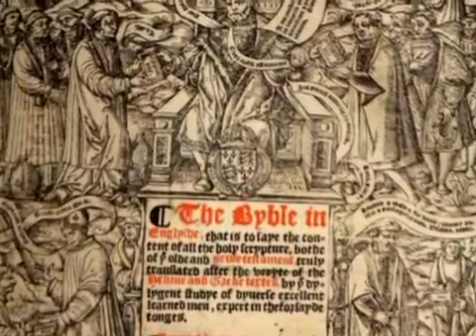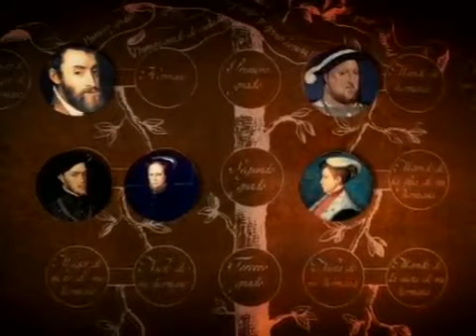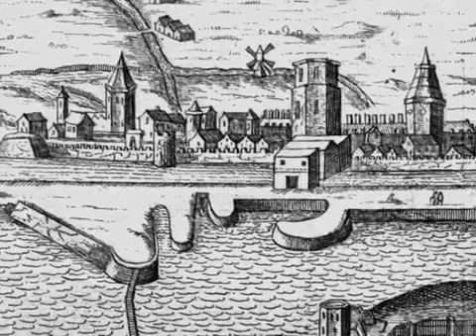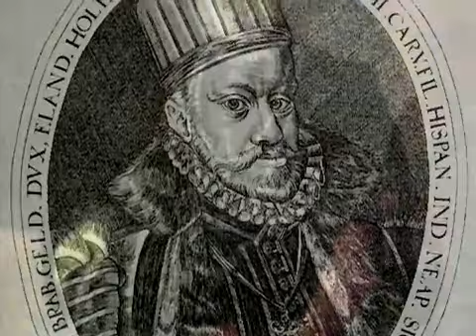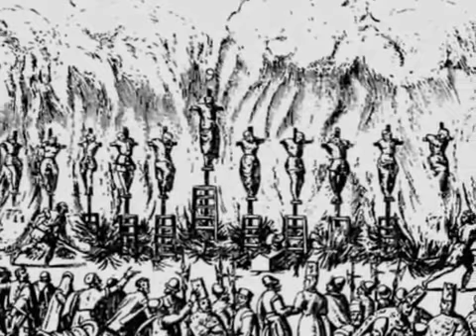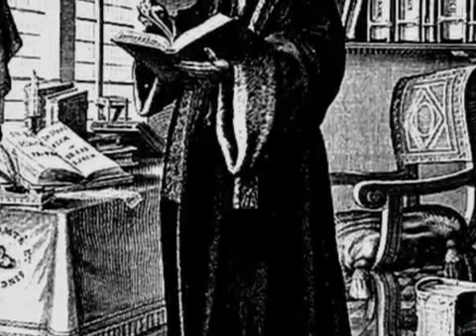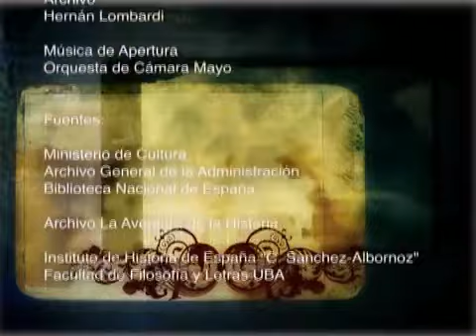El mejor Documental Historia de Felipe II Y Isabel I de Inglaterra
Tercer episodio de la prestigiosa serie documental: Mujeres que hicieron la historia. Isabel I, a menudo referida como La Reina Virgen, fue reina de Inglaterra e Irlanda desde el 17 de noviembre.

Felipe II (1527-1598) asume el trono de España en 1556. El programa revisa lo más importante de su reinado: sus matrimonios, la muerte del príncipe Don Carlos, Lepanto y Don Juan de Austria,.

toda la información de la Reina isabel I de Inglaterra . La Reina Virgen.